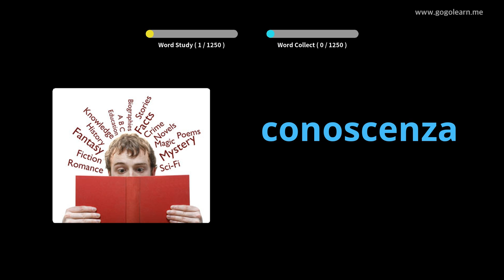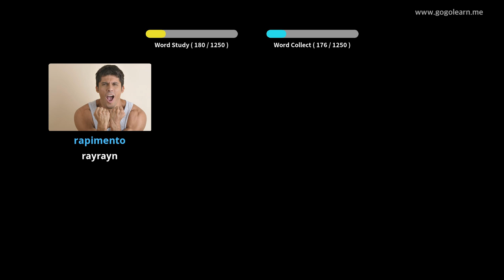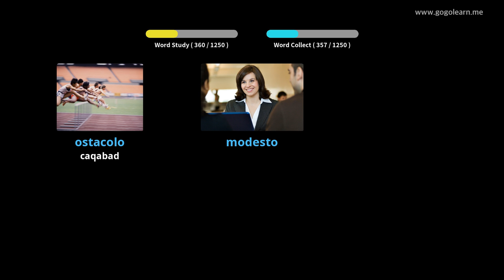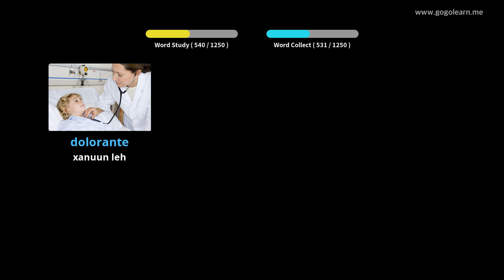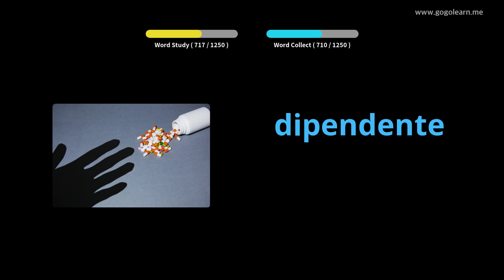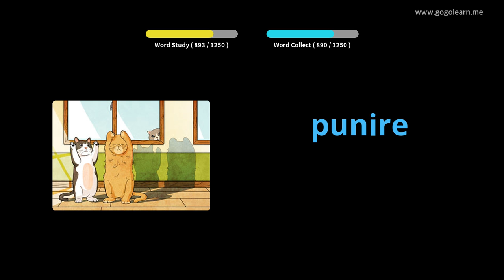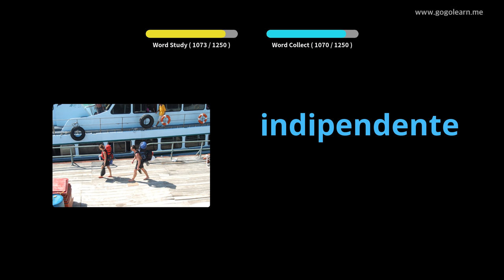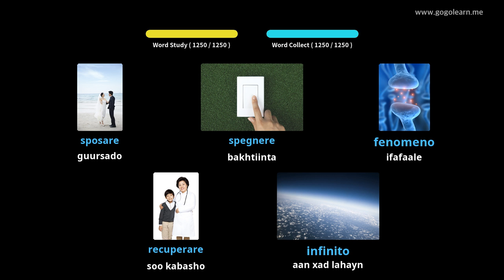Arday Talyaani ah oo ah erey-xirfadeedka | Golearn